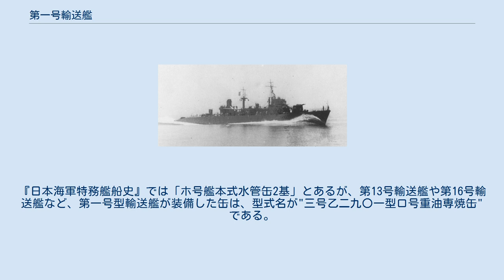第一号輸送艦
第一号輸送艦（だいいちごうゆそうかん）は、日本海軍の輸送艦。
第一号型輸送艦の1番艦。
全21隻中最初に竣工し、最初に沈没した。
 マル戦計画の計画名特務艦特型、第2901号艦型の1番艦、仮称艦名第2901号艦として計画。
1943年11月5日、三菱重工業横浜造船所で建造番号550番船として起工。
1944年2月5日、第一号輸送艦と命名されて第一号型輸送艦の1番艦に定められ、本籍を横須賀鎮守府と仮定。
2月8日進水。
 5月10日竣工し、本籍を横須賀鎮守府に定められ、連合艦隊附属に編入。
5月29日、3530船団を護衛してサイパンへ向け東京湾発。
 6月1日現在、軍隊区分甲直接護衛部隊に配置。
6月5日、3530船団はアメリカ潜水艦群の攻撃を受けて2隻が被雷沈没し、本艦は第33号駆潜艇、第50号駆潜艇らと対潜掃蕩を実施。
7日、サイパン着。
同日、軍隊区分甲直接護衛部隊から除かれ、連合艦隊に復帰。
11日、第6号海防艦らとともに廣順丸と明島丸を護衛しサイパンを出発。
12日から13日にかけてアメリカ艦上機の空襲を受けて損傷し航行不能となる。
本艦は明島丸に曳航され17日パラオに到着後、在パラオ港務部に引渡し。
護衛の特設駆潜艇第十一昭南丸も被爆のため航行不能となり、こちらは廣順丸に曳航されパラオに到着する。
 7月27日、パラオで空襲を受け沈没。
9月10日、第一号輸送艦は第一号型輸送艦から削除され、帝国輸送艦籍から除かれた。
 （臨時）新堀昌夫 少佐：1944年4月24日 - 1944年5月10日 （臨時）新堀昌夫 少佐：1944年5月10日 - 1944年5月18日 飯川尚介 少佐：1944年5月18日 - 1944年8月1日 ^ 『丸スペシャル』および『特務艦一般計画要領書』による。
『日本海軍特務艦船史』では「ホ号艦本式水管缶2基」とあるが、第13号輸送艦や第16号輸送艦など、第一号型輸送艦が装備した缶は、型式名が"三号乙二九〇一型ロ号重油専焼缶"である。